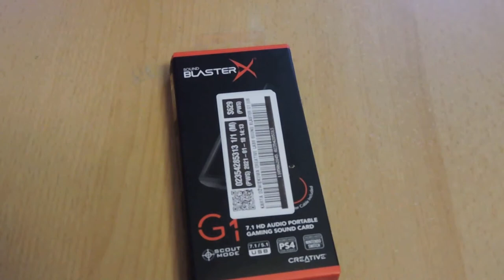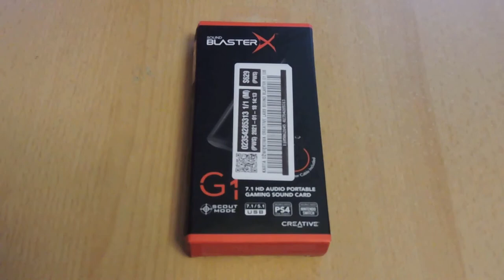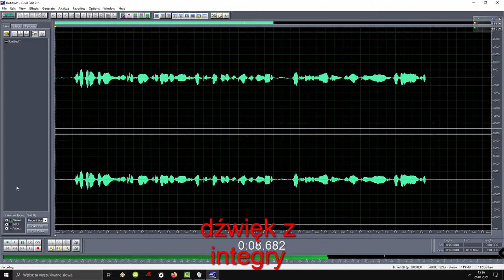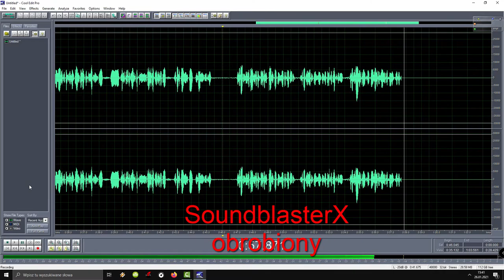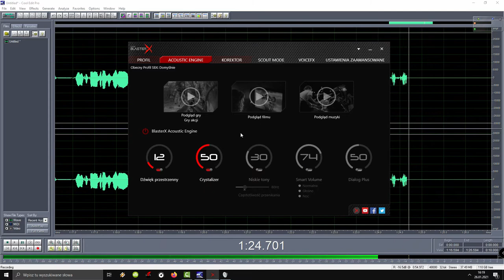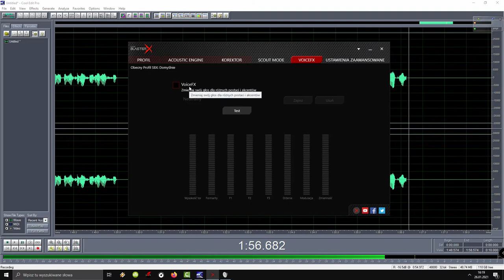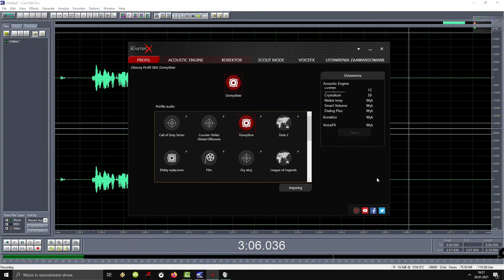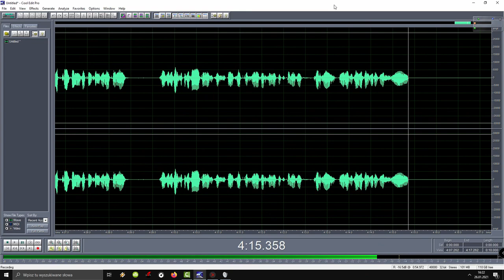Creative Sound BlasterX G1 - unboxing, test, recenzja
Cześć, szybki unboxing, test i recenzja zewnętrznej karty dźwiękowej od firmy Creative. Zapraszam do oglądania, łapka w górę i subik mile widziane. Piąteczka :)